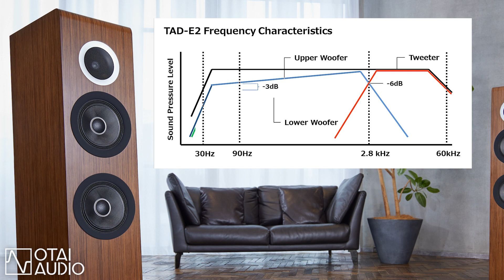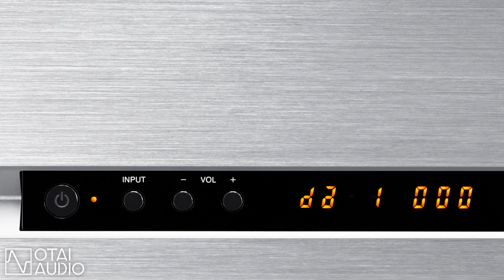【TAD開発者インタビュー】新製品を徹底解説！丨オタイオーディオTV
【チャプター】
0:00 イントロ
0:53 スピーカー TAD-E2
14:41 ディスクプレーヤー TAD-D1000TX・DAコンバーター TAD-DA1000TX
37:49 エンディング

今回はオタイオーディオTAD試聴ブース開設特別企画！
新製品の開発に携わったTAD 武田さん・沼崎さんをお迎えして
そのこだわりや、音についてたっぷりとお伺いしました！
TAD-E2の見た目からも伝わる「今までと違う」感じ。
具体的にどう違うのか。ぜひ動画でお確かめください。

OTAI AUDIOでは2022年2月18日(金)よりTAD試聴ブースを開設しております！
2022年3月7日(月)までの期間限定ではありますが、エレクトロニクスからスピーカーまでオールTADのサウンドを体感頂けるチャンスとなっております！

今回の試聴ブースでは新製品をはじめ、
オタイオーディオで常設展示しているTAD-ME1もご試聴頂けます。
スピーカー「TAD-E2」
ディスクプレーヤー「TAD-D1000TX」
DAコンバーター「TAD-DA1000TX」
パワーアンプ「TAD-M1000」

【OTAI AUDIO】オーディオはかば【サブチャンネル】

オーディオ専門店オタイオーディオのページ

オーディオ製品、中古品、処分品のページ